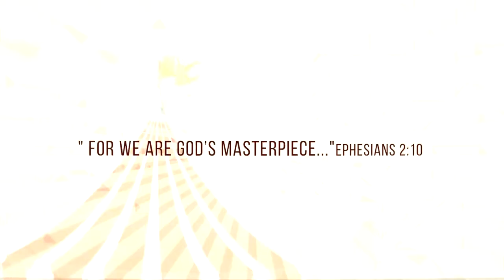School Song by the FIA Choir | Faith International Academy | Annual Day | (2019 -20)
School Song by the FIA Choir